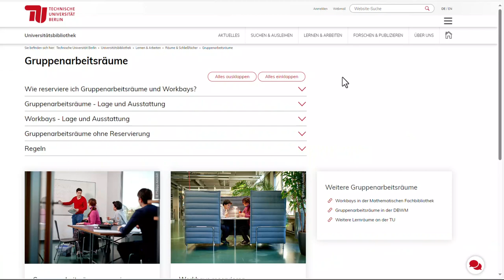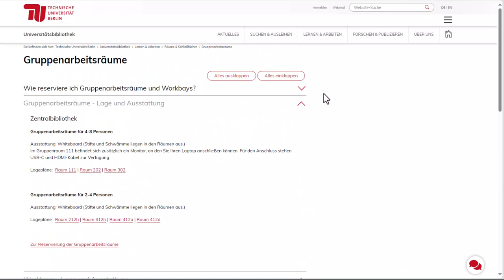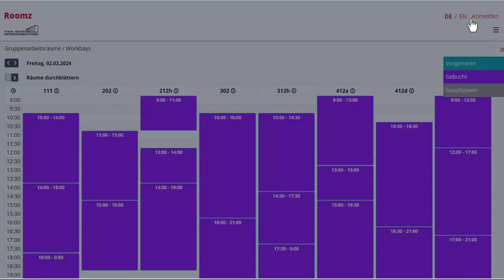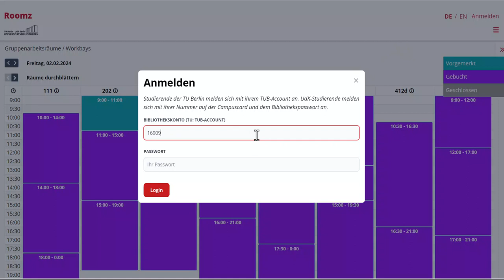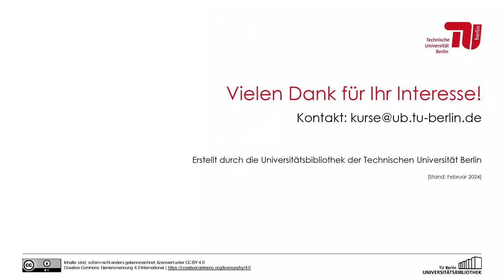Reservierung von Einzel- und Gruppenarbeitsräumen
Dieses Tutorial der Universitätsbibliothek der TU Berlin zeigt Ihnen, wie Sie Einzel- und Gruppenarbeitsräume und Workbays buchen können.

Inhaltsverzeichnis:
00:19 - Zur Webseite der Gruppenarbeitsräume
00:31 - Gruppenarbeitsräume - Lage und Ausstattung
01:01 - Workbays
01:13 - Zum Reservierungsportal "Roomz"
01:48 - Funktionen in Roomz
02:27 - Eine Reservierung erstellen: 1. Person
03:34 - Die Reservierung bestätigen: 2. Person
04:19 - Reservierung ändern oder löschen